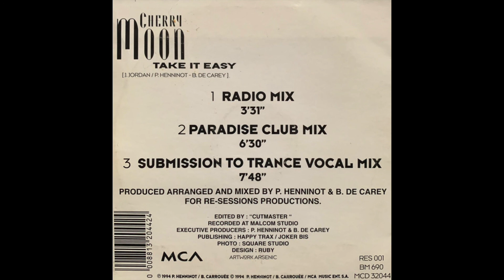CHERRY MOON "Take It Easy"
Cherry Moon, "Jennifer Jordan" a eu une carrière très rapide en France originaire des USA, elle a choisi de s'installer à  Paris...
Cedric Naimi de Joker Music a tout de suite signé avec ses producteurs.